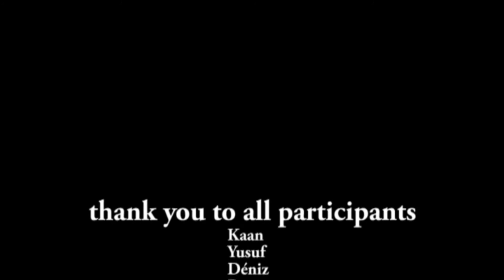CombiNations - ProEmotion Commercial